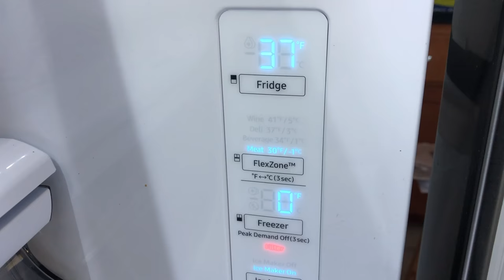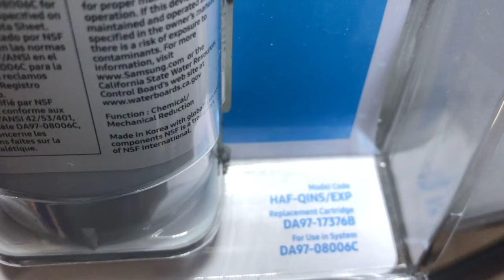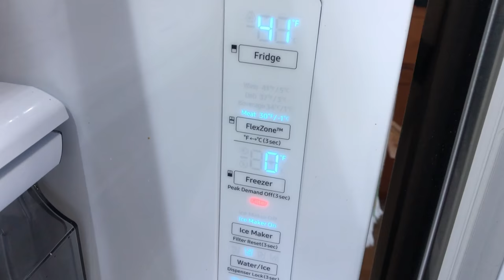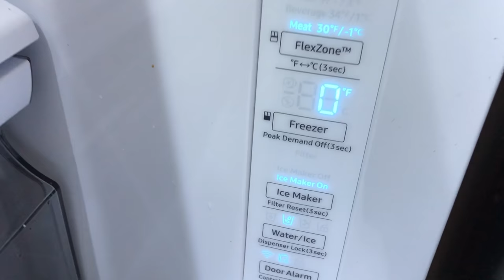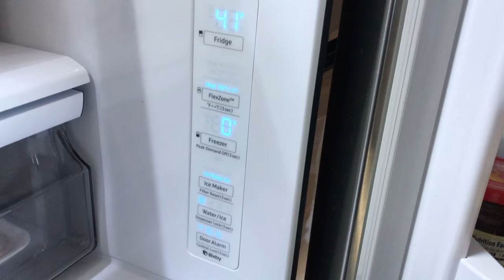Changing the water filter/resetting alarm on Samsung French door fridge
NOTE: It's suggested that you'll turn off the water to the fridge before changing filter. So it will relieve the pressure and avoid leaks.
Today, I'll be showing a more detailed version video on changing the water filter on the Samsung French door Fridge. I'll be showing which Samsung filter to purchase, how to change the filter, resetting the filter alarm, and how to flush out the air in the water filter lines from the fridge.

The video was filmed on: Model # RF28R7201SR (stainless steel)

The filter can be purchased here (paid link):
Samsung Genuine DA97-17376B Refrigerator Water Filter, 1-Pack

Please consult your fridge manual for the exact filter to purchase before purchasing.

Please help with a thumbs up and share the video.